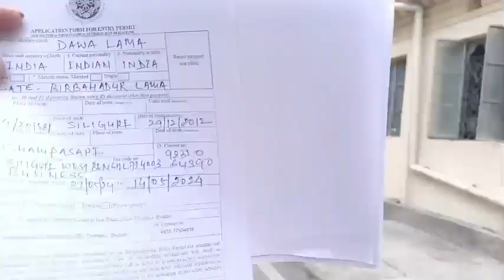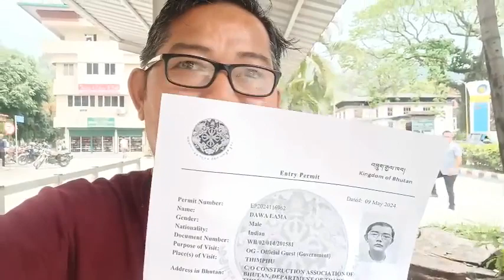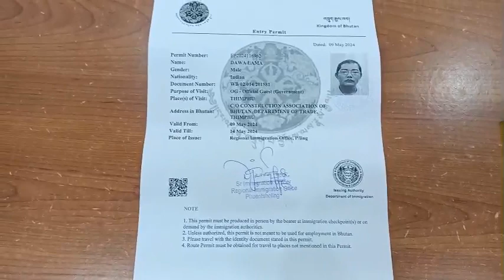After 7 Years Going To Capital Of BHUTAN, PERMIT DONE...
In this video you will see the bhutan permit etc

dawabomzan

Greetings from Dawa Bomzan Vlogs
If you have any comments or questions in this video and any good ideas for quality content, please write me, I will try to apply it.